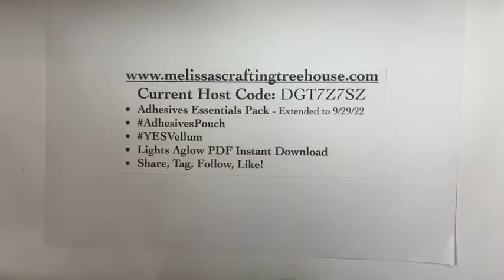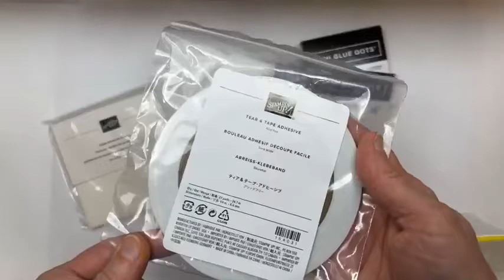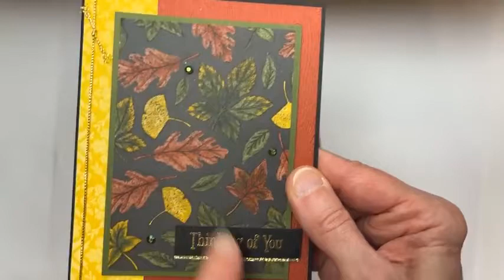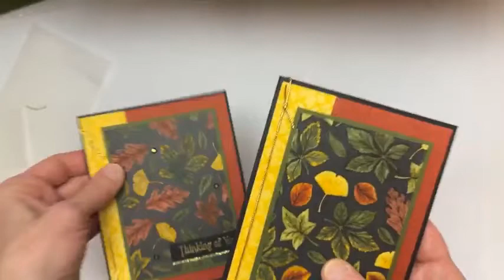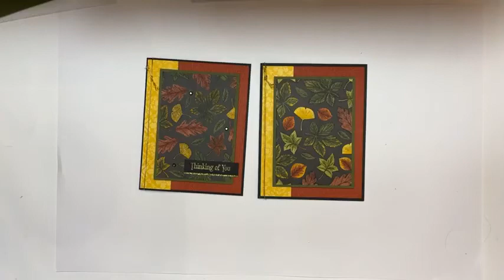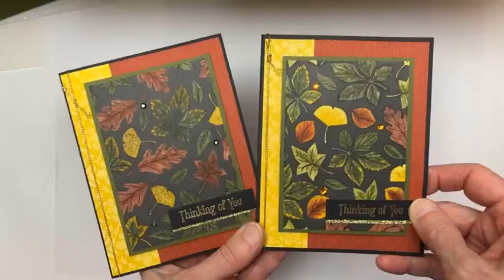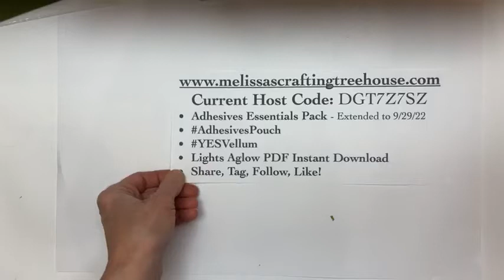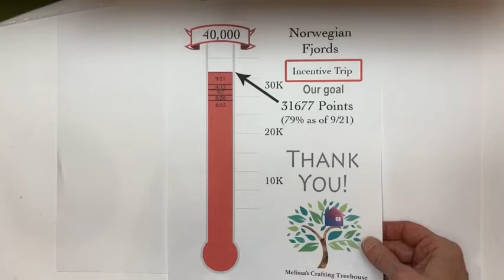Coloring Autumn Leaves - An Easy & Fun Way! - A Facebook Live Event!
In this Facebook Live video, I'll be coloring autumn leaves using Blends Alcohol Markers and the Rustic Harvest Designer paper.

Melissa :-)

WHAT’S GOING ON NOW!

SUPPLY LIST BELOW

ADHESIVES ESSENTIALS PACK
    * Get FREE Creative Play With Adhesives Technique Class 29 page PDF!
    * Products come in a cute zippered canvas pouch you can decorate.
    * Price: $30 plus $5 for shipping ($55 Value)

CURRENT HOST CODE: QW3VDSCS
* Make sure to use the current host code when ordering to get perks from me.
* If your order is $150 or more Do NOT use the host code! You’ll still get perks from me plus you’ll get host rewards from Stampin’ Up!

NORWEGIAN FJORDS Incentive Trip GOAL - Will you Help me reach my goal?
    * Here’s how you can help:
        * Take advantage of the Weekly Deals!
        * Buy the Adhesives Essentials Pack! This is an amazing VALUE!

SUPPLY LIST:

Rustic Harvest 12" X 12" (30.5 X 30.5 Cm) Designer Series Paper [159633]

Let me know if you have any questions! I’m here to help!

Happy Crafting,
Melissa :-)

LEARN ABOUT THE ART OF PAPER CRAFTING using Stampin' Up! products

STAMP CLUB DETAILS:
Stamp Club members get a FREE Class-To-Go (or In-Person class) including project materials to make 2 each of 3 project designs. The class also includes a video tutorial (like this one). Club members also get exclusive access to my Club member VIP Facebook Page.

CHECK OUT MORE of what I create and offer ON my WEBSITE and BLOG